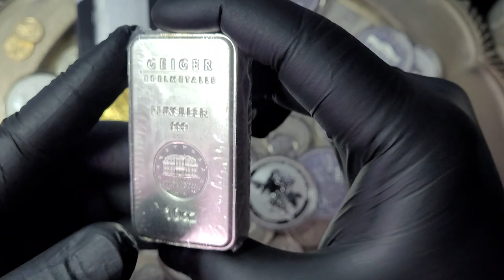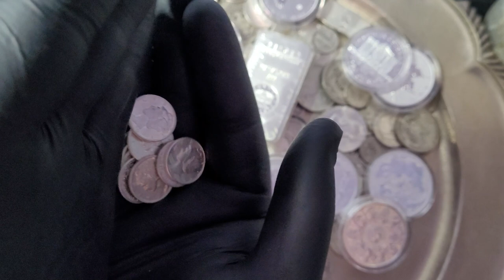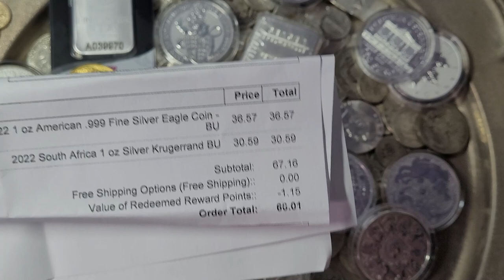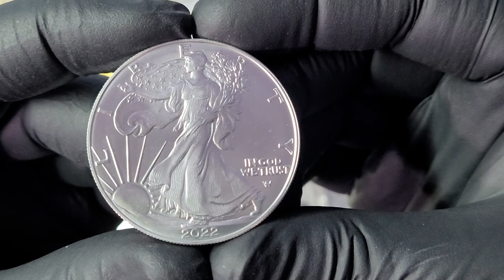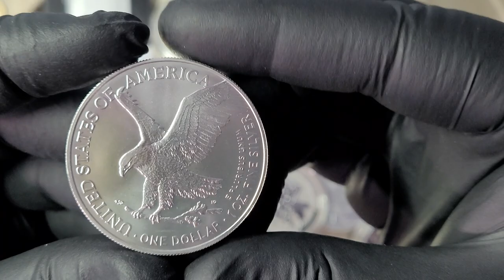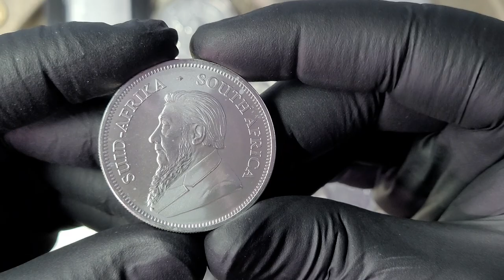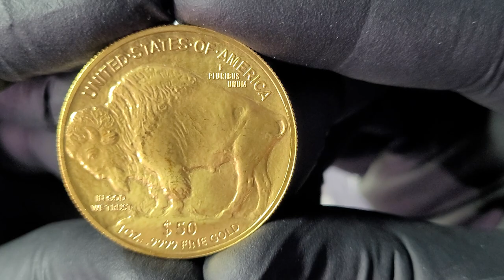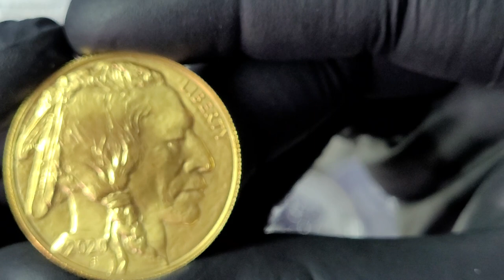American Recession? What That Means for Silver Stackers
Welcome to my Gold and Silver YouTube Channel. Join me as we unravel the market news and unbox Silver Coins, Silver Bars and Silver Rounds from around the world! Oh, and don't forget about Gold! In today's video I open a couple of Silver Coins I purchased earlier this month. I also give you my take on the news that the United States has entered a recession after today's GDP announcement. I'll discuss what I think is the impact and what I'm looking out for coming up. I'll also read a quick article that provides additional talking points regarding what to expect in the market for precious metals in the meantime. The link to that article is here:

Where to Buy Stacking Supplies
Amazon.com Black Nitrile Gloves
American Silver Eagle Supplies:
Capsule Tube & 20 Air-Tite Direct Fit Coin Capsules (Red Lid)
Capsule Tube & 20 Air-Tite Direct Fit Coin Capsules (Black Lid)
Guardhouse American Silver Eagle Coin Tubes (5 Tubes – Green Lid)
Guardhouse American Silver Eagle Coin Tubes (10 Tubes - Green Lid)
500oz American Silver Eagle Tube Monster Box w/Foam Insert

Krugerrand, Britannia and Generic Silver Round Coin Tubes (Medallion 66) 20 Coins will fit.

500oz Generic Silver Round, Britannia, Krugerrand Monster Box Foam Insert

1 oz Gold American Eagle, Gold American Buffalo, Gold South African Krugerrand, Gold British Britannia, Platinum American Eagle, Platinum Britannia Supplies:
Capsule Tube & 20 Direct Fit H-32 Air-Tite Coin Capsules (Red Lid)
Guardhouse 1 oz Gold Square Coin Tubes (Red Top, Quantity 5)

1/2 oz Gold American Eagle, 1/2 oz Gold Krugerrand, 1/2 oz Gold Britannia Coin Supplies:
Capsule Tube & 20 Direct Fit H-27 Air-Tite Coin Capsules (Red Lid)

1/4 oz Gold American Eagle, 1/4 oz Gold Krugerrand, 1/4 oz Gold Britannia Coin Supplies:
Capsule Tube & 20 Direct Fit H-22 Air-Tite Coin Capsules (Black Lid)

1/10 oz Gold American Eagle, 1/10 oz Gold Krugerrand, 1/10 oz Gold Britannia, 1/10 oz Platinum American Eagle, 1/10 oz Platinum Britannia, 1/10 oz Gold Philharmonic Coin Supplies:
Capsule Tube & 20 Direct Fit H-16 Air-Tite Coin Capsules (Red Lid)
(Black Lid)

Queen’s Beast 2oz Silver Coin Supplies:
High Relief 39mm Direct Fit Coin Capsule (2 oz Coin, Quantity 10)

I have a Capital One Quicksilver credit card and really like the 1.5% Cash Back on every purchase. If you decide to apply for a card, please use this if you're approved, I'll get a referral bonus.

Thank you for supporting my work and channel!